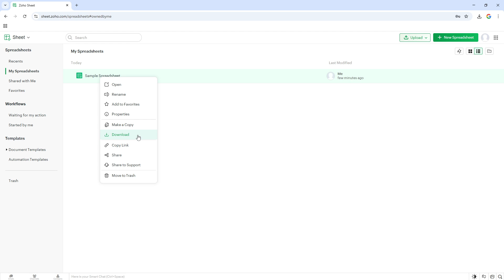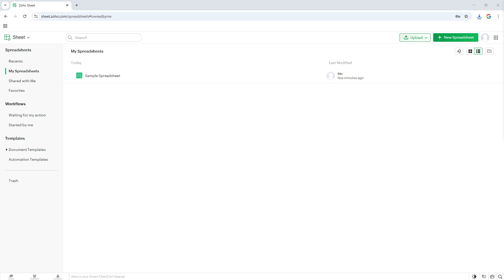How to Download Zoho Sheet [2026 Full Guide]